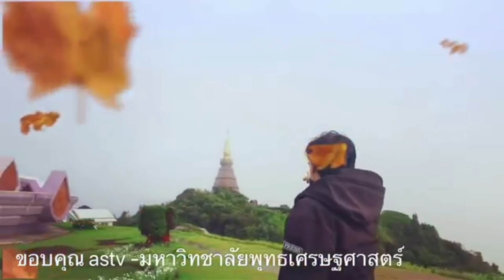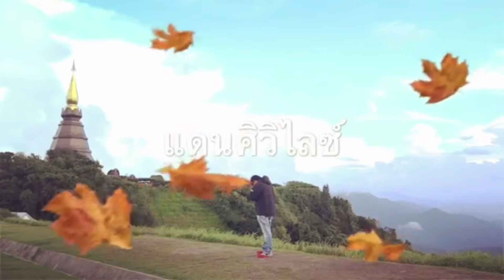ต้นตอข่าวลือ ! เบื้องลึก พลเอกประวิตรจะนั่งนายก